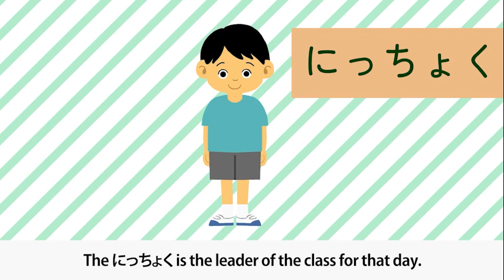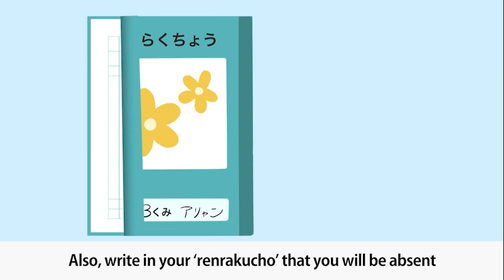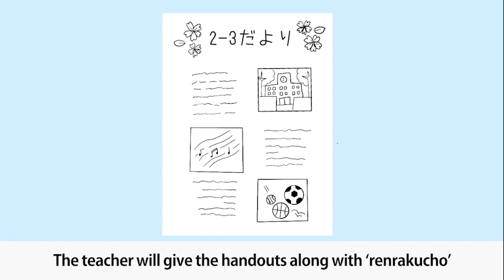⑤ Activities at school 2 (with English subtitles) Japanese Learning for Kids, Children 子供日本語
外国人児童向けe-ラーニング（低学年向け学校編 英語字幕版）

この教材は、これから日本で暮らす外国人児童に向けたものとなっております。この教材では、日本で暮らす上で必要となる基本的な日本語はもちろん、日本の小学校へ通う上で必要となる知識を学ぶことができます。これによって、日本の小学校の環境や勉強、コミュニケーションなどの不安を解決することができます。

101-0042東京都千代田区神田東松下町17ニッテン神田ビル